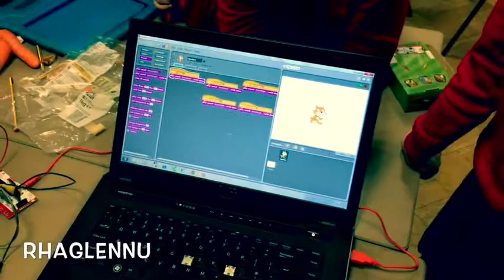Llysiau, Makey Makey a Scratch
Rhaglennu